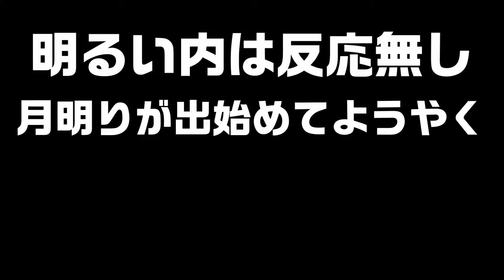【2020エギング】アオリイカ胴長２０センチオーバー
能登の外浦で、ようやくアオリイカの調子が上がって来たと聞きつけ、早速釣りに出かける。

今回は、10月1日の夕マズメに釣れないかと期待したが、中々思うようにいかない。

か、しかし・・・粘った甲斐があった。

真っ暗で、何も見えない場面もあります。ご了承下さい。